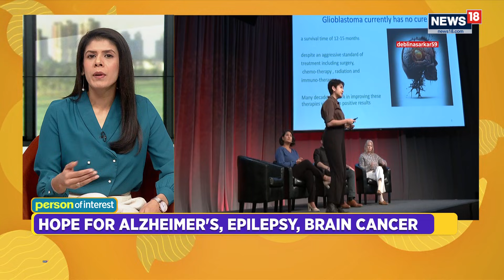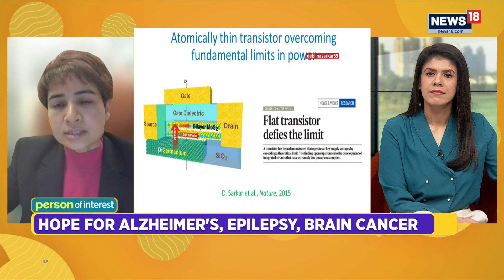Deblina, Is Now At Centre Of Breakthrought That Could Reinvent Treatment For Brain Diseases N18P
PersonOfInterest | Meet Deblina Sarkar, a Kolkata-born scientist, who studied electronics and is now at the centre of a major breakthrought that could reinvent treatment for several brain diseases